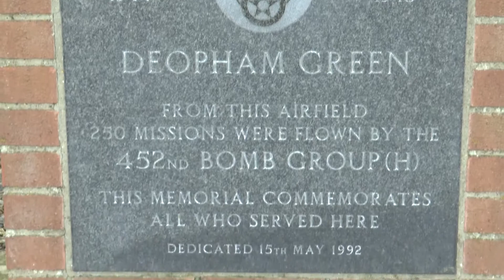Deopham Green Norfolk B17's of 452nd BG USAAF flew from here in WW2